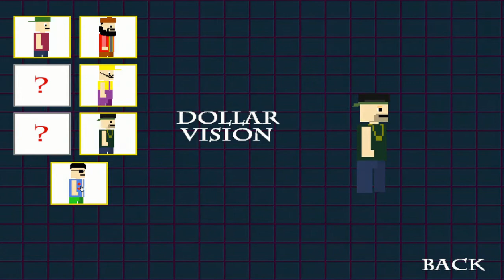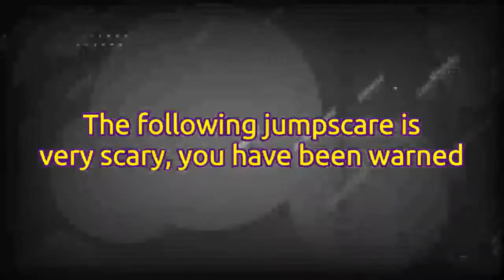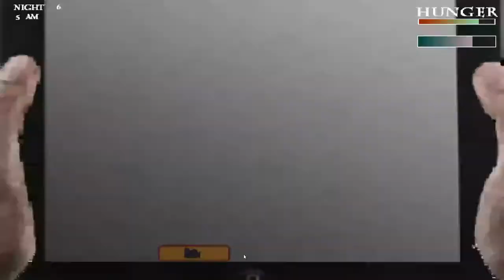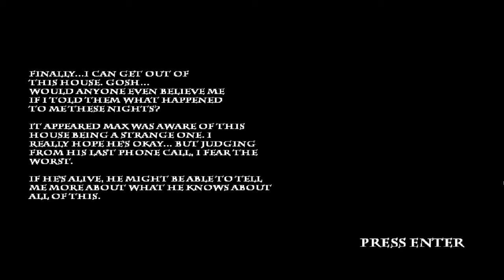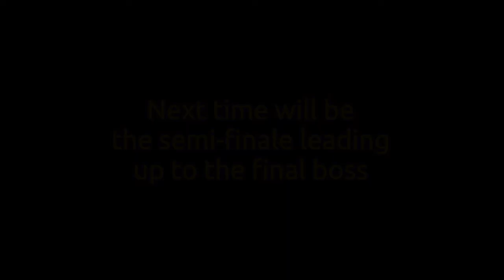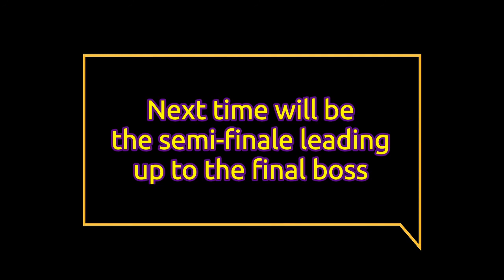Five Night's At Wario's 3 Daytime quest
Welcome to the final house tour we have to offer. Today I will be showing you the place during the day. We have food scattered around the house for you which magically reappears during the night but may be in some strange spots. In terms of what to cook the food with, there is a limited supply of coal around. Oh and don't worry about there being no water as that seems to be unimportant anyway. All the best with your new house, do try and survive the week.

Strategy:
So you start in living room 2 (camera 5 on the map) and I would advise opening the kitchen to your right first as that also opens up living room 1 which always has coal in the furnace every day. Coal is your most important resource so definitely stock up as much as you can of it. After collecting enough money you will want to open up the area past the laundry which will take you to living room 3 in which there is another area to cook food.
Easiest rooms to tackle during the 6 nights are living room 1 and 3, kitchen, bathroom, both bedrooms, laundry and the stairway. Try to avoid the hallway, playroom and Living room 2 as they are the hardest to survive in my opinion.

Timestamps:
0:00 Welcome back to Wario's
0:25 Surviving the day
6:58 Not surviving the night
8:30 Day 1
11:10 Day 2
13:54 Day 3
16:26 Day 4
18:57 Day 5
21:47 Day 6
25:00 GET ME OUTTA HERE